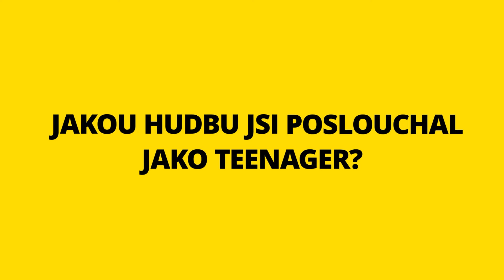Moje hudba: Adam Gabriel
Každý mi tě lásko závidí... 🎶 Žádný problém v podání Adama Gabriela 😎 Milovník osmdesátek a devadesátek nám předvedl, že fotbal není jeho jedinou silnou stránkou 🎤

Zaposlouchejte se na ligovém Spotify 🎧